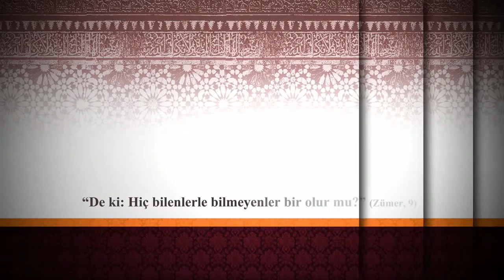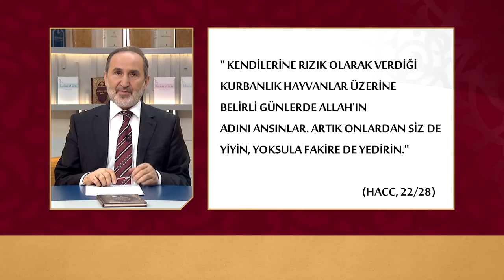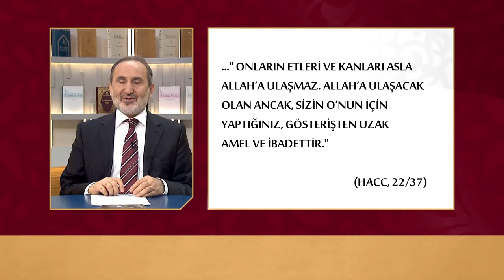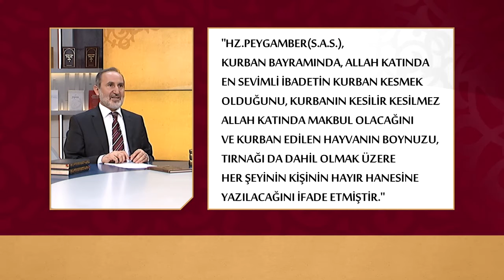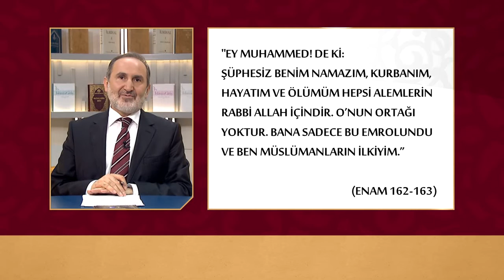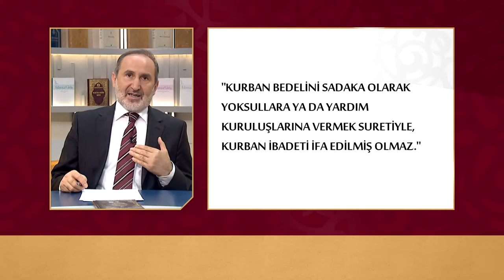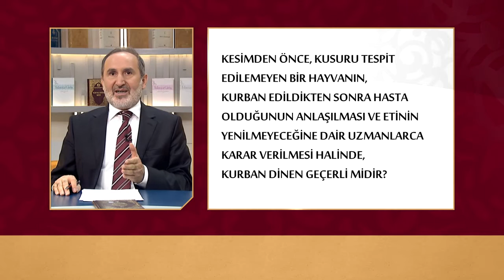İlmihal 76.Bölüm - Sorularla Kurban